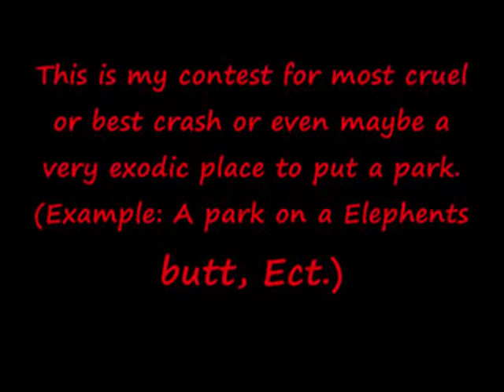Rct3 Contest Of The Month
Starting today i give all particapaters a chance to be famouse for making a awsome park!

When you post the park make it a video response so i can find it much easier. i know what that is like.

Deadline September 15- October 13